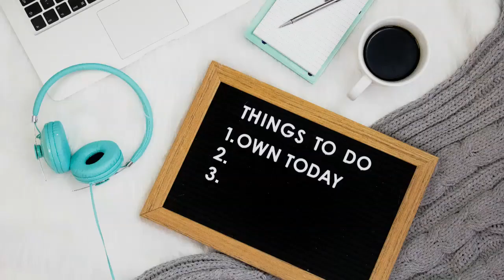Elements of Happy Married Life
I pay my special gratitude to a religious scholar and mentor. I have attended his lecture and get some key points from his presentation which was very informative.
No having enough money is not a failure
Put your family first
Main rules of genders
Man will be the provider and protector
Woman will be home maker
The best of among you who is better to their wives
Value your wife
Help your wife
Baths together is a same vassel
“I guaranteed a house is heaven who stoped argueing even if he is right”
Involve your wife in financial matter, share income, spending and debts
 Financial distress
Family life based on mercy
Make shuker part of your life, shuker what u have
Love, thanks and make binding
Qs for chooing a partner
Living arrangent
Food, finance
Extended family
Social life
Job
Share liabilities when both are working
Keys of happy life
Trust your partner
Value Quality family time
Be Transparent